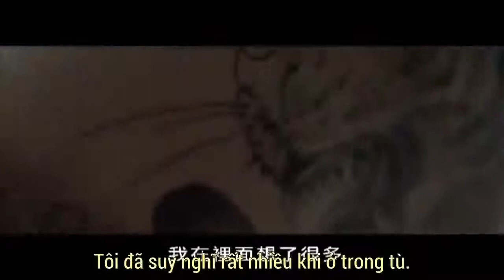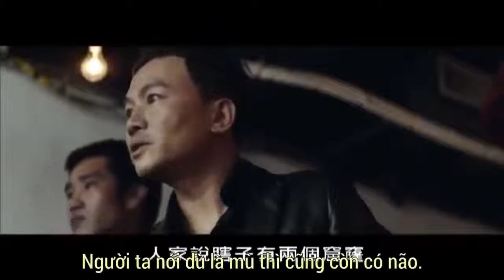Phim Hành Động Mỹ hay nhất|Quái Vật Nguyên ThủyPhim| Chiếu Rạp Viễn tưởng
Phim Hành Động Mỹ hay nhất || Quái Vật Nguyên Thủy || Phim Chiếu Rạp Viễn tưởng